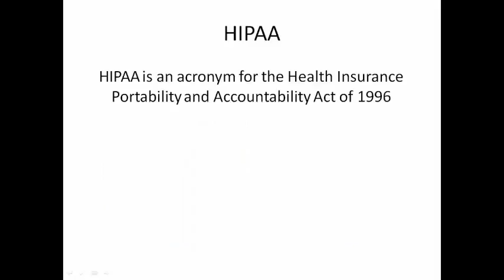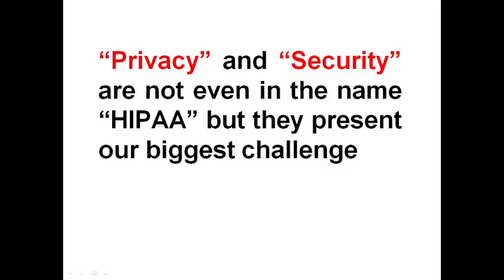You Tube Webinar HIPAA Training for the Compliance Officer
This lesson will be addressing how practice/business managers (or compliance offers) need to get their HIPAA house in order before the imminent audits occur.  It will also address major changes under the Omnibus Rule and any other applicable updates for 2016.    Areas covered will be texting, email, encryption, medical messaging, voice data and risk factors as they relate to IT.
The primary goal is to ensure everyone is well educated on what is myth and what is reality with this law, there is so much misleading information all over regarding the do’s and don’ts with HIPAA – I want to add clarity for compliance officers
I will uncover myths versus reality as it relates to this very enigmatic law based on over 1000 risk assessments performed as well as years of experience in dealing directly with the Office of Civil Rights HIPAA auditors.
I will also speak to real life audits conducted by the Federal government (I’ve been on both sides of these audits) what your highest risks are for being fined (some of the risk factors may surprise you).
In addition, this course will cover the highest risk factors for being sued for wrongful disclosures of PHI and the manner in which patients are now using state laws to sue for wrongful disclosures.
Don’t always believe what you read online about HIPAA, especially as it relates to encryption and IT, there are a lot of groups selling more than is necessarily required.